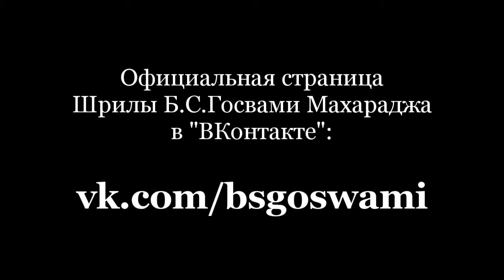Две перспективы развития жизни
Шрила Б.С.Госвами Махарадж. Москва, фестиваль "Новая эра", 24 апреля 2005 год

short video (обновление каждый день)
(пн. ср. пт. в 17.00 по Москве)

Содержание:
00:20 - Видеть все в связи с безграничным.
01:50 - Поиск совершенства.
04:10 - Богооткровенная истина.
08:27 - Два потока бытия.
10:22 - Пример руки, наслаждающейся самостоятельно, отдельно от целого.
12:47 - Царствовать в аду или служить на небесах?
14:15 - Вечная возможность выбора.